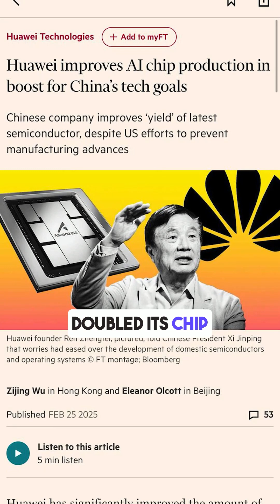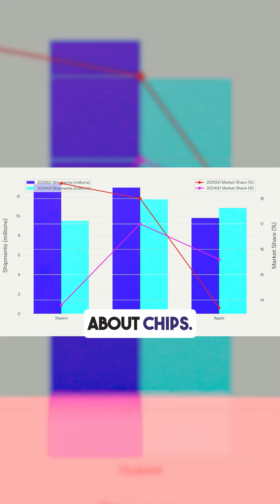Can Huawei's New AI Chip Disrupt Nvidia's Dominance in China? | Web3 Daily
Huawei is poised to commence mass production of its Ascend 910C AI chip, positioning it as a competitive alternative to Nvidia’s H100 GPU. With U.S. export restrictions blocking access to Nvidia’s advanced AI chips, China’s tech sector is aggressively scaling domestic solutions. The critical question now is whether Nvidia can sustain its technological edge or if U.S. trade policies will inadvertently accelerate China’s self-reliance in AI semiconductors. Lisa Amnegard gets you more details.